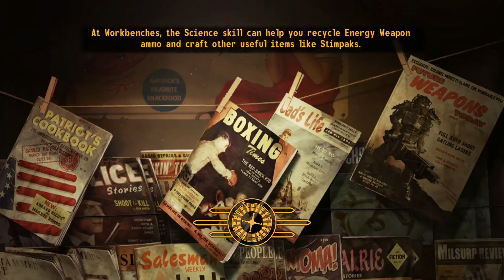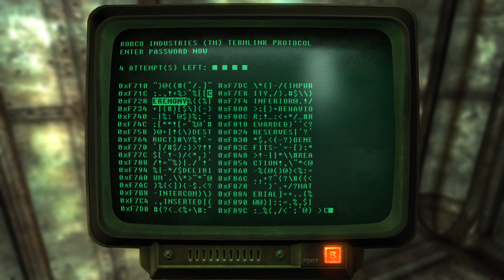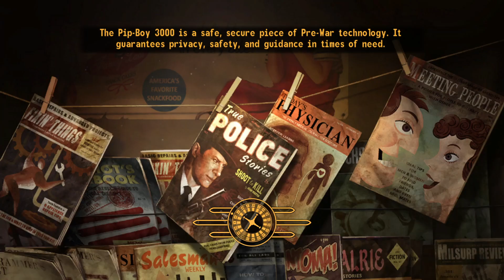☢️Fallout: New Vegas (Part 14) playthrough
The fourteenth part of my first playthrough of Fallout: New Vegas for the PC.  Part 14 of 16